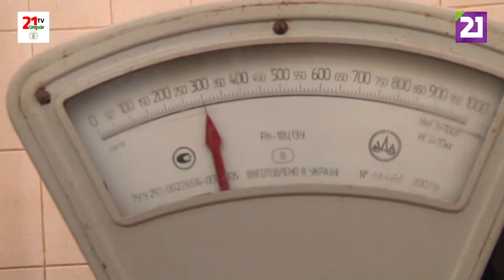TV21 UNGVÁR - KÁRPÁTI KULINÁRIS 63.ADÁS - UKRÁN ZSARKOJE (2020.01.11.)